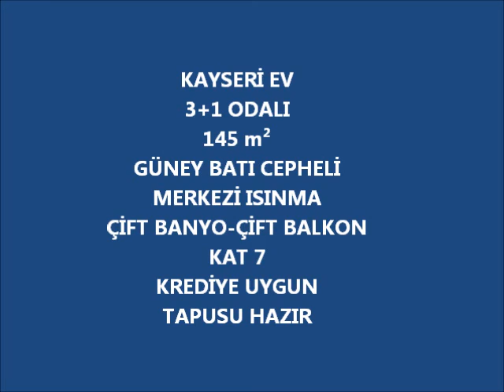Kayseri Ev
3+1 ODALI
145 m²
GÜNEY BATI CEPHELİ
MERKEZİ ISINMA
ÇİFT BANYO-ÇİFT BALKON
KAT 7
KREDİYE UYGUN
TAPUSU HAZIR

kayseri satılık ev ilanları
kayseri ev fiyatları
sahibinden satılık ev kayseri